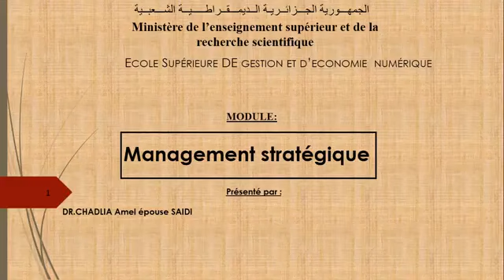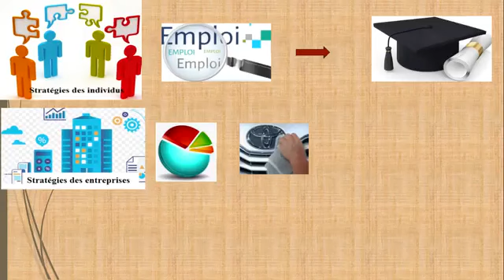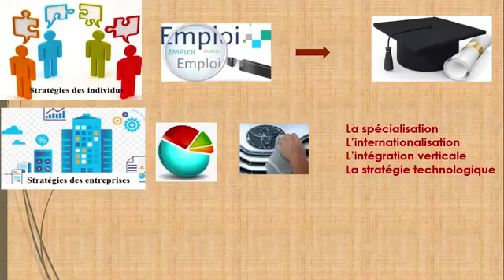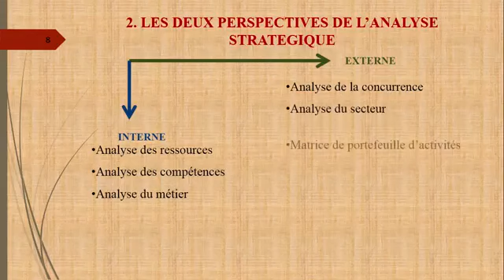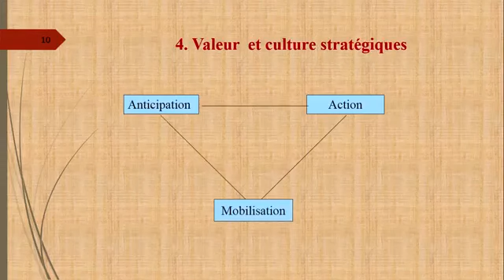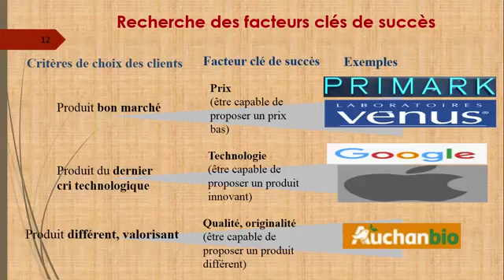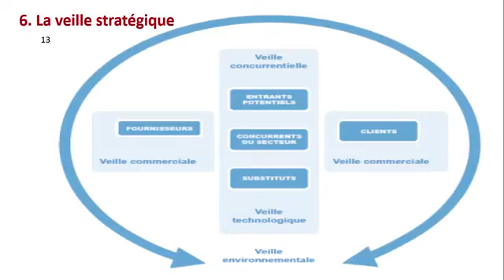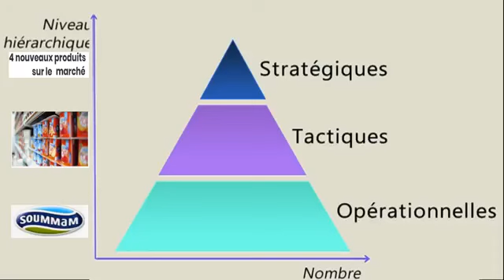Chapitre 1 : Management stratégique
Module : Management stratégique
Année : 3ème année
Enseignant : Chadlia amel